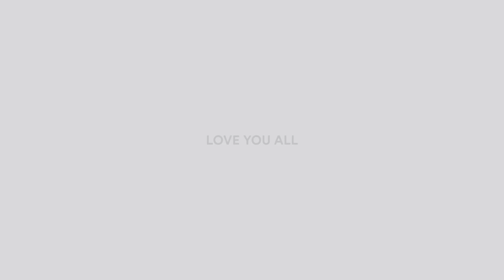NayChaw Wedding Day